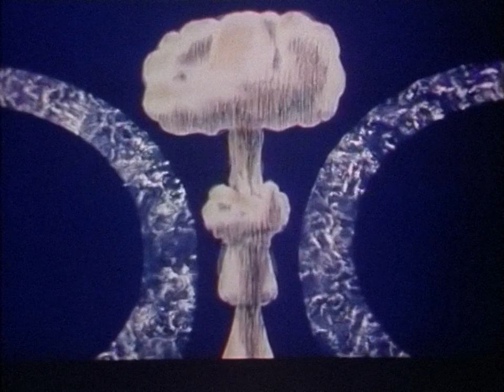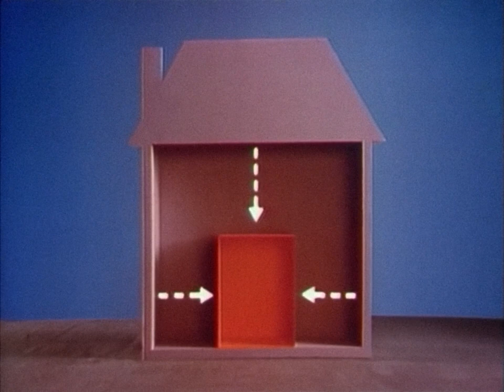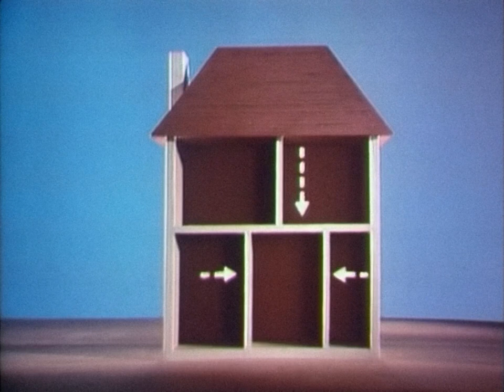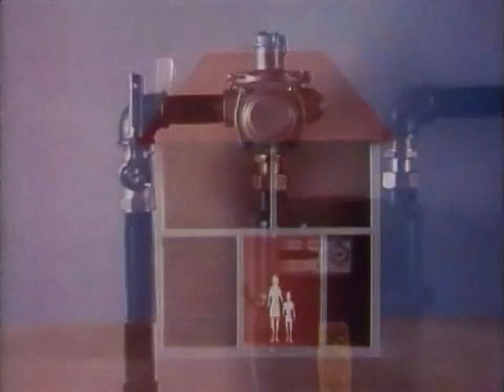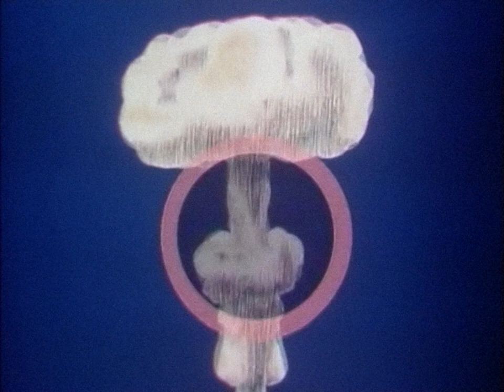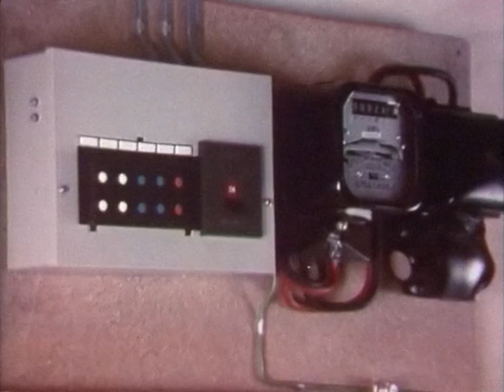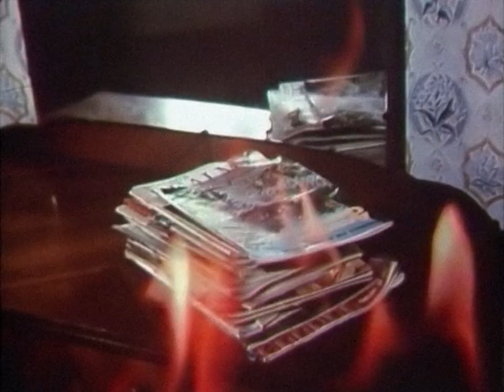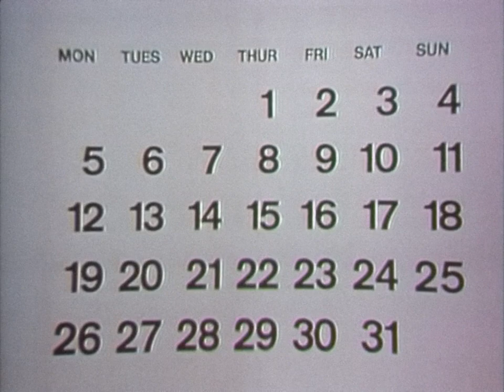Protect and Survive - 1975 Nuclear War UK Public Information Films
All 20 short public information films from the "Protect and Survive" series produced in 1975, directed by Bill Stewart, animated by Richard Taylor Cartoon Films and narrated by Patrick Allen. The series was considered classified material intended for transmission on all television channels only if the government determined that nuclear attack was likely within 72 hours.

Taken from the bonuses for the BFI remaster of "When the Wind Blows" on blu-ray.

0:00 Nuclear Explosions Explained
1:36 The Warnings
4:40 What To Do When the Warnings Sound
7:12 Stay at Home
8:55 Choosing a Fall-Out Room
11:03 Refuges
15:02 Materials To Use For Your Fall-out Room And Refuge
17:01 Make Your Fall-out Room and Refuge Now
21:52 What To Put In Your Fall-out Room
25:00 Action After Warnings
29:21 Water and Food
32:07 Sanitation
33:42 Fire Precautions
35:46 The Importance Of Your Radio
37:07 Life Under Fall-Out Conditions
40:03 What To Do After An Attack
42:35 Sanitation Care
45:17 Water Consumption
46:45 Food Consumption
48:25 Casualties